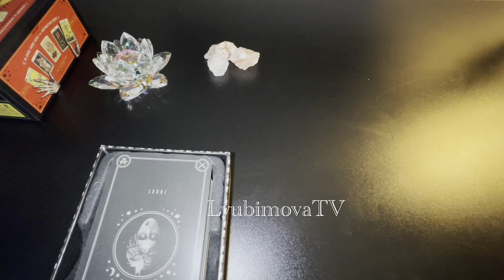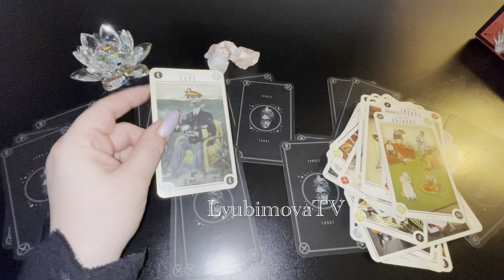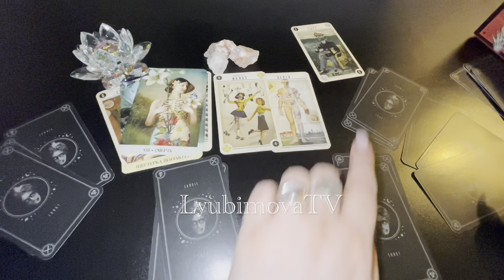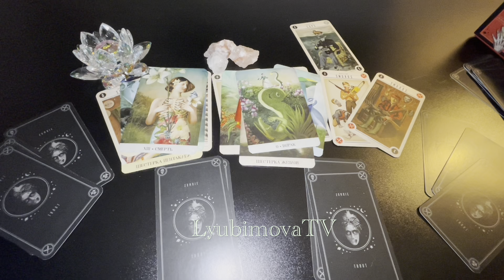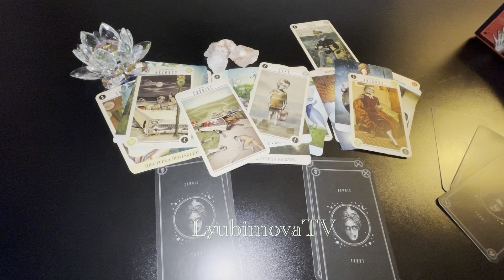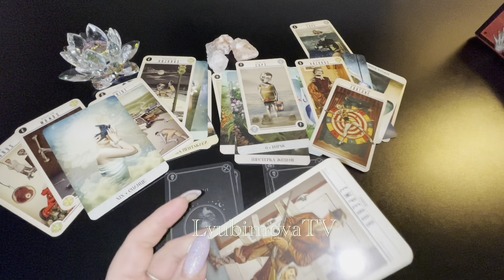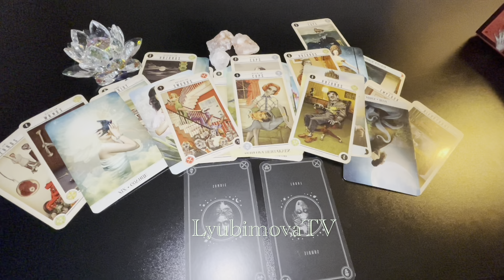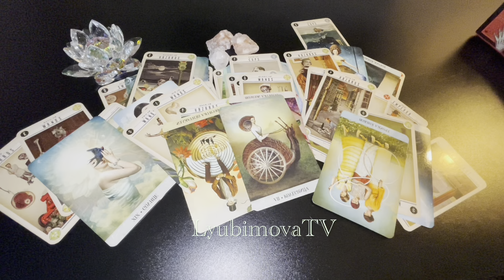♥️💯💥Старинный расклад да на новый лад! ВСЕ О ТЕБЕ О НЕМ О ВАС!!! МЫСЛИ РЕШЕНИЯ ДЕЙСТВИЯ ЧУВСТВА✨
**УВАЖАЕМЫЕ КЛИЕНТЫ!** ЗАПИСЬ на ПЛАТНЫЕ КОНСУЛЬТАЦИИ СМС  c 09 УТРА И НЕ ПОЗЖЕ 22 ч по МОСКОВСКОМУ  ВРЕМЕНИ!!! СОБЛЮДАЯ  ПРИНЦИПЫ ХОРОШЕГО ТОНА И ВЕЖЛИВОГО ОБЩЕНИЯ.  ТОЛЬКО СМС, АУДИОФОРМАТ и ЗВОНКИ НЕ ПРИНИМАЮ!   Природная Ведьма, Татьяна Любимова веду экстрасенсорные приёмы. Также просматриваю ситуации любой сложности  на Таро и по Фото.